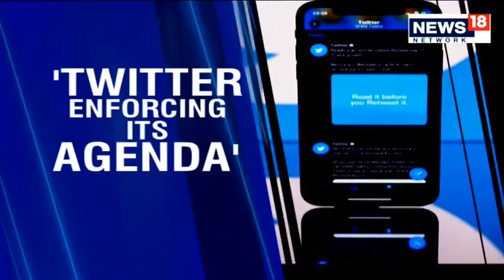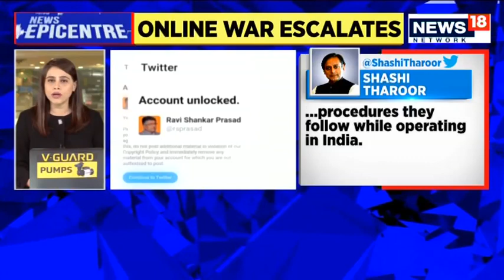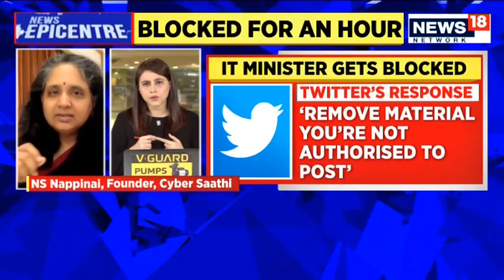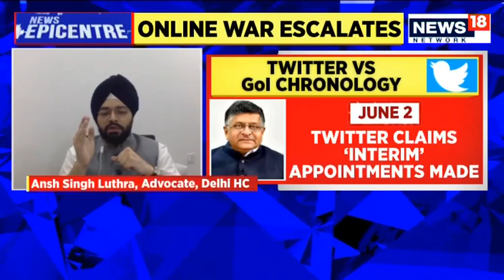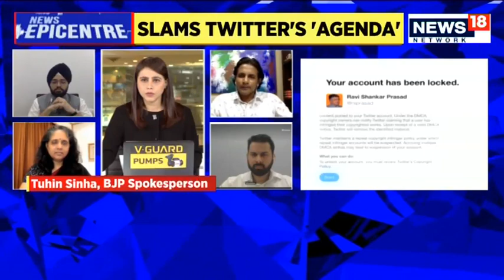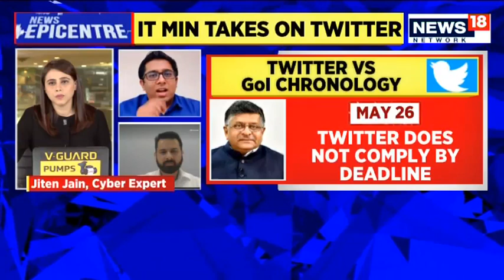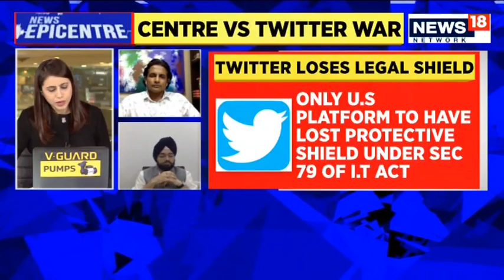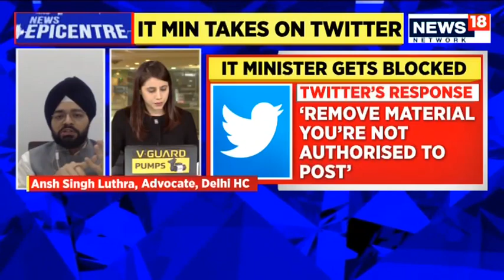IT Mantri Gets Blocked Centre Vs Twitter War Escalates | Twitter News | News Epicentre | CNN News18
Twitter has stated that they respect Indian laws & all they need is some more time: Kanishk Gaur, Founder IFF.

Minister for Electronics & Information Technology Ravi Shankar Prasad was today reportedly denied access to his own account on Twitter for almost an hour, government sources said. Though the Twitter account of the Minister was visible for public viewing, Twitter did not permit anyone authorized to access this account to log in or make any post, they added.

When the minister and his team tried to log in to the Twitter account @rsprasad, they were presented a message saying, “Your account has been locked because Twitter received a compliant Digital Millennium Copyright Act (DMCA) Notice for content posted to your Twitter account. Upon receipt of a valid notice, Twitter will remove the identified material. Twitter maintains a repeat copyright infringer policy under repeat infringer accounts will be suspended. Accruing multiple DMCA strikes may lead to suspension of your account.”